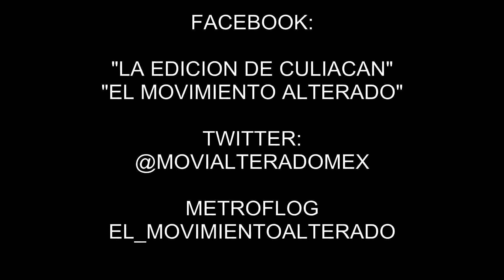LA EDICION DE CULIACAN - MI AMOR, MI MODA